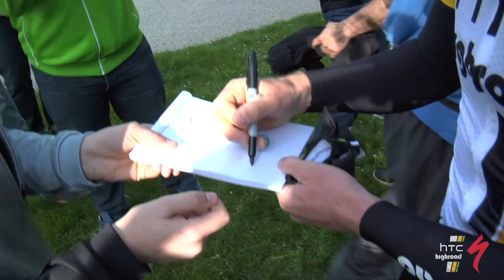The Paris-Roubaix Experience of Team HTC-Highroad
HTC-Highroad riders and staff takes us through the 2011 Paris-Roubaix...dust, crashes, and all.